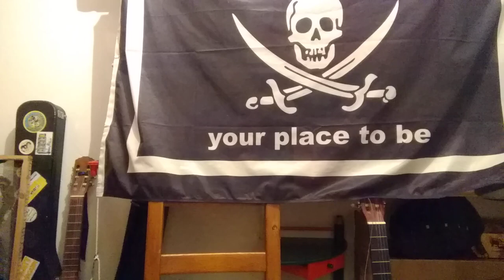Keller-Gig #5 Queen Hammer To Fall Cover by Bilge on the Rocks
Die 5. Folge in der Serie "Keller- Gig"-- Konzert im Keller statt Open Air ;-)